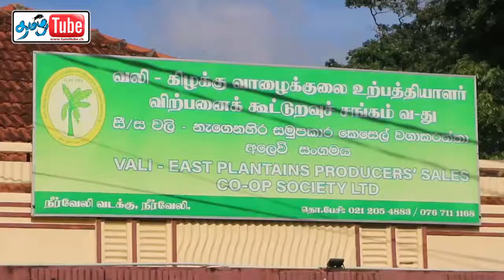tyjhfgf நவீன வளர்சியால் புறக்கணிகப்படும் பொருளால் இவுலோ செய்ய முடியுமா ? tamil tube today swiss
Hello Everyone,

நவீன வளர்சியால் புரக்கனிகப்படும் பொருளால் இவுலோ செய்ய முடிமா ?